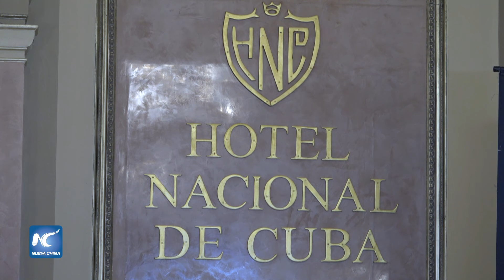Sector agrícola estadounidense busca expandir comercio con Cuba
A pesar del grave retroceso en las relaciones políticas y económicas impuestas por la administración Trump, representantes del Congreso de EEUU y empresarios vinculados con el sector agrícola ratificaron su interés en expandir los lazos comerciales con Cuba.